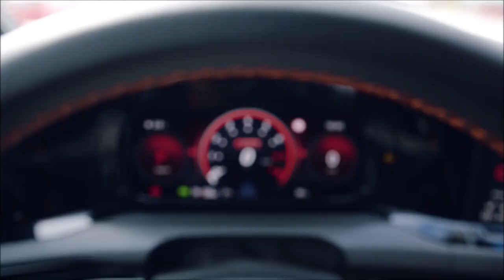VW Golf GTI Clubsport com 300 cv para comemorar 45 anos do mito